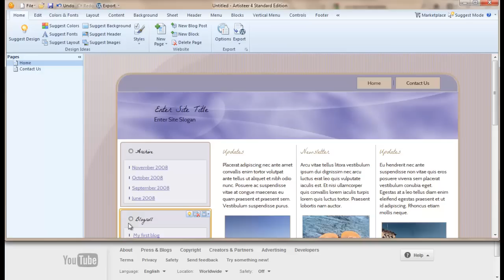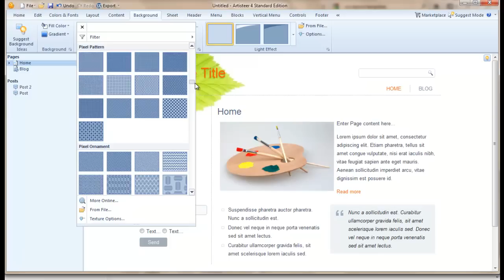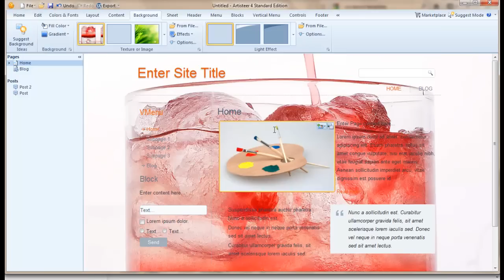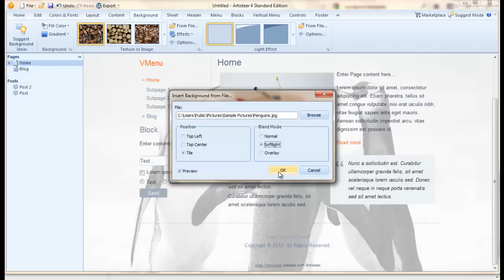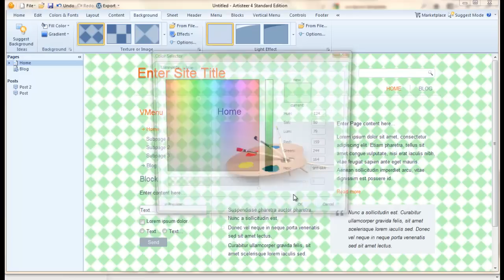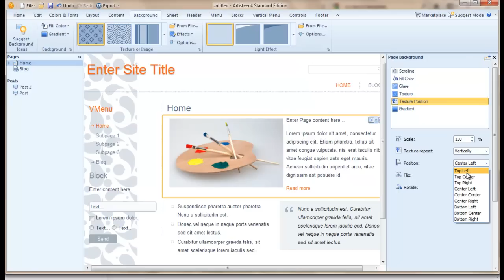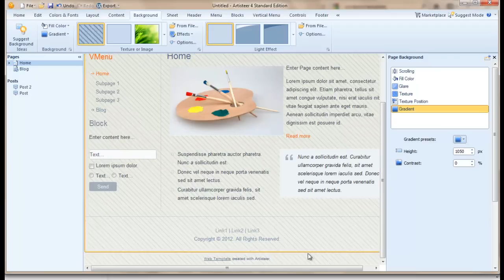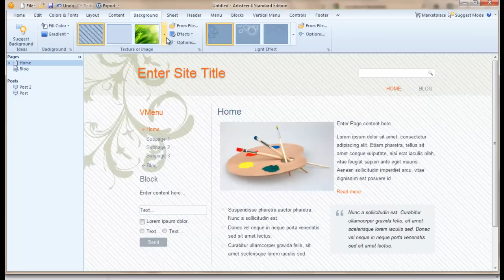artisteer 5- Set Background - شرح وضع الخلفية للمشروع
درس 8 من دورة
artisteer
عمل مشروع جديد
شرح وضع الخلفية للمشروع